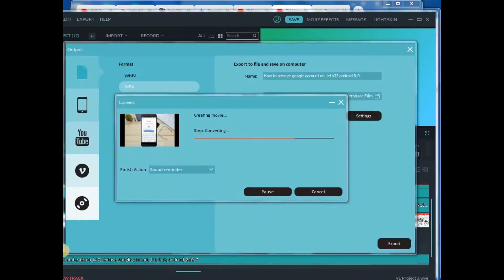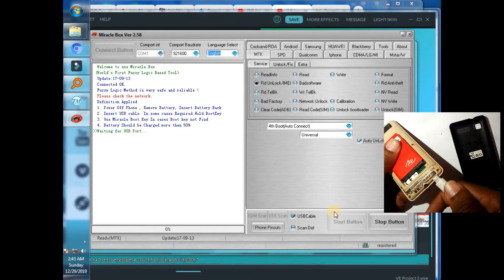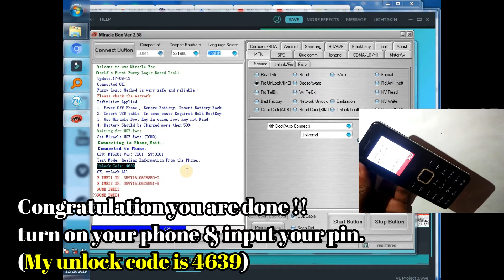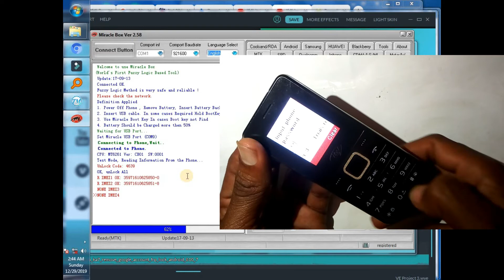Unlock itel it2090 keypad phone all itel it2150 keypad mobile password unlock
To reset and/or unlock your tecno android phone, phablet, pad and other devices to factory default after forgetting your pattern, pin or passwords, you need follow after the steps.